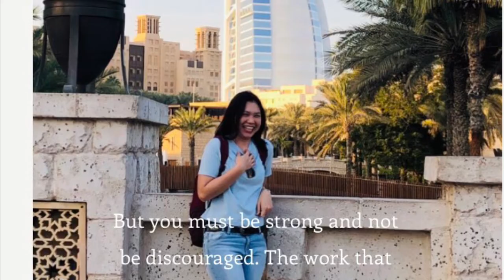Gala sa Souk Madinat Jumeirah (OFW Life Journey)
OFWLIFE Late uploud ulit😃. Nag-iipon ako ng memories dito😃😃